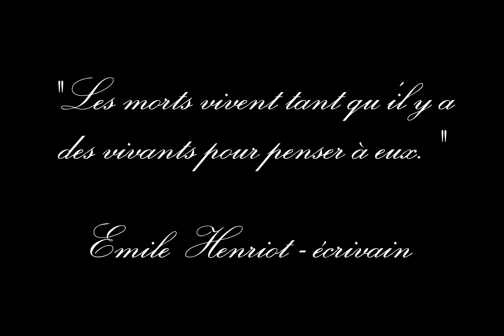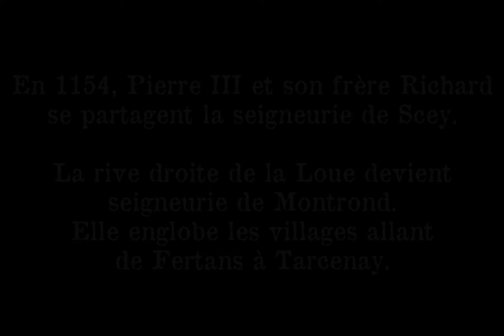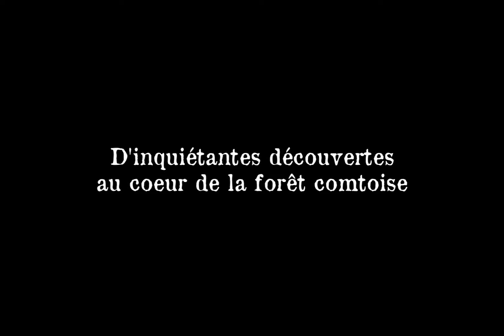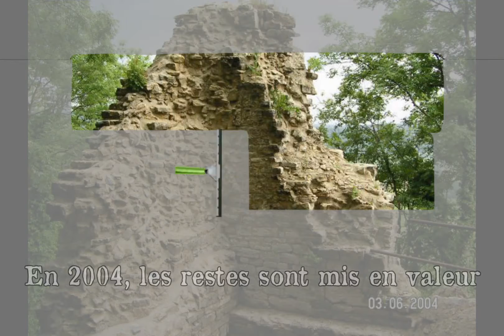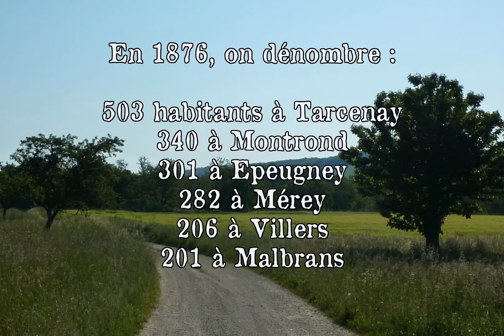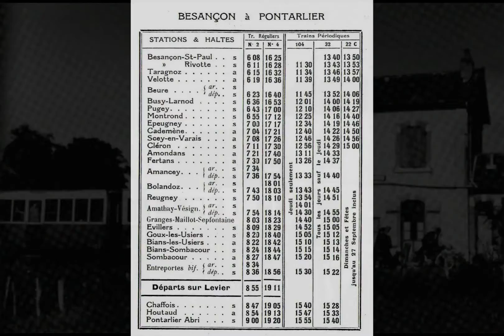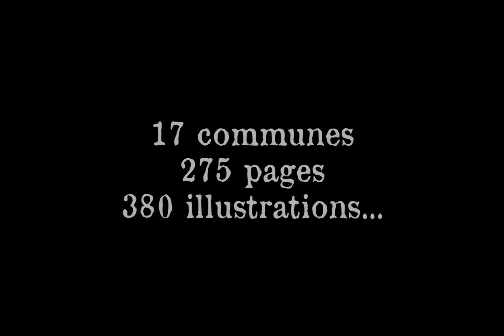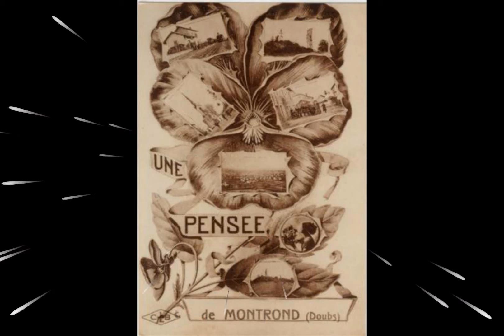Journées du patrimoine 2017 - MONTROND-LE CHATEAU (25)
Vidéo diffusée le 16 septembre 2017 dans l'enceinte des ruines du château féodal.
Spectacle animé par Hervé PERTON en collaboration avec la municipalité.